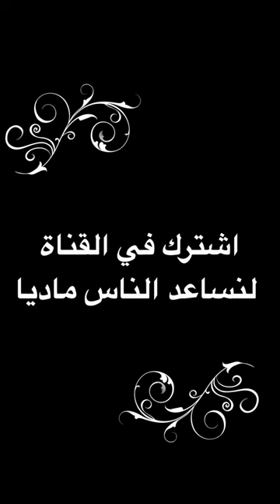خبر سعيد ـ الزواج للجميع في المغرب بداية من اليوم!!